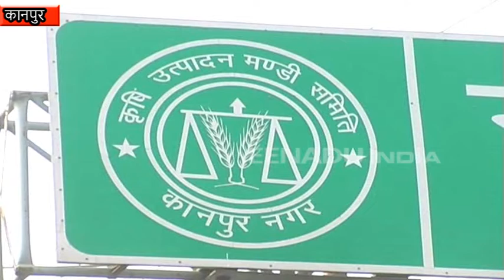सपा विधायक ने खोली धान क्रय केंद्र की पोल, बिचौलियों के इशारे पर हो रही धान की खरीद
कानपुर : सूबे के मुखिया योगी आदित्यनाथ ने 16 नवंबर को नौबस्ता गल्ला मंडी के क्रयकेन्द्र का औचक निरीक्षक किया था. मुख्यमंत्री ने अधिकारियों को किसानों से धान खरीद के निर्देश भी दिए थे, लेकिन गुरुवार को सपा विधायक ने मंडी जाकर सरकार के दावों की पोल खोल दी.